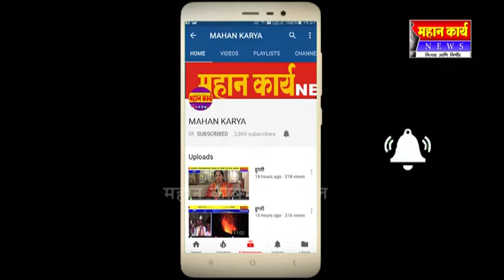मौजे आगर येथे विविध विकास कामांचे उद्घाटन संपन्न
मौजे आगर येथे विविध विकास कामांचे उद्घाटन संपन्न : गटर बांधकाम आणि रस्ते कामासाठी १५ लाखांचा निधी